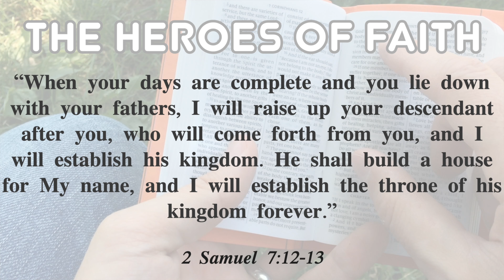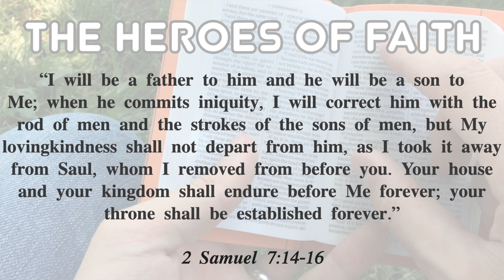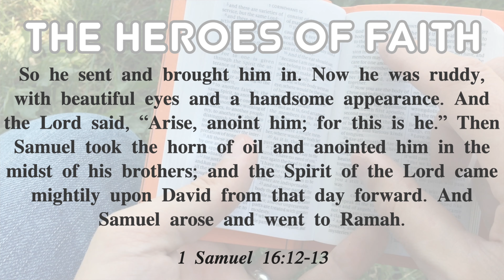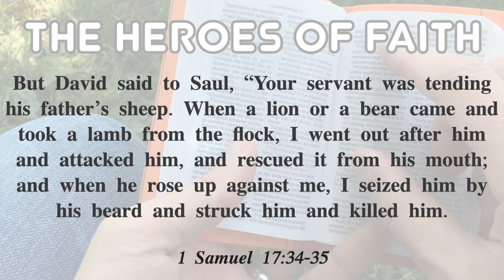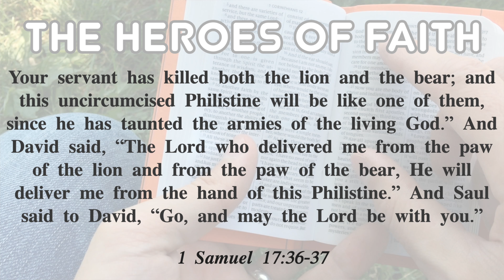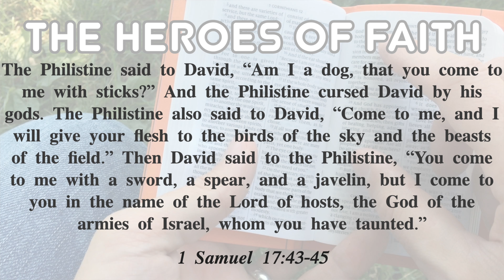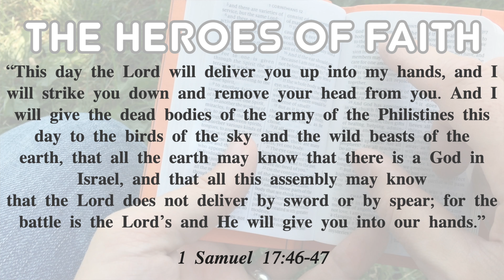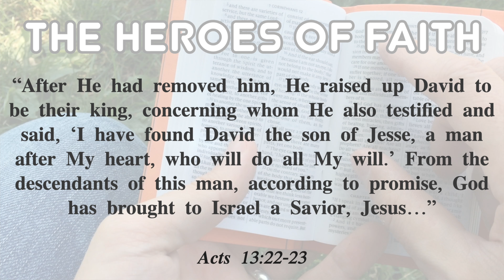Keith Thomson - Heroes of Faith: David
God promised King David that an eternal kingdom would be established through one of his descendants. Why did God make such an incredible promise to this man and has it come to pass yet? Learn about David, a man of faith.